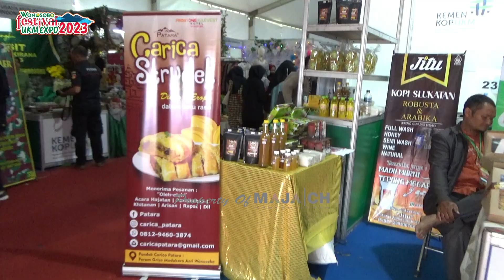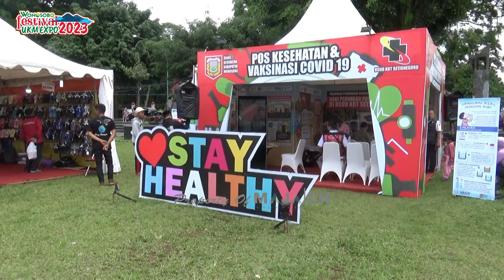WONOSOBO FESTIVAL UKM EXPO 2023 Hari Pertama